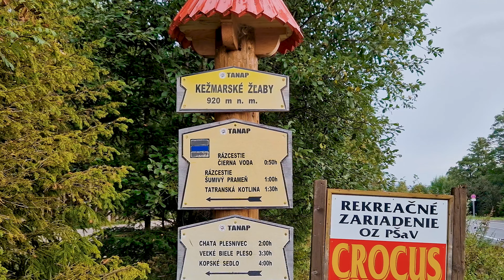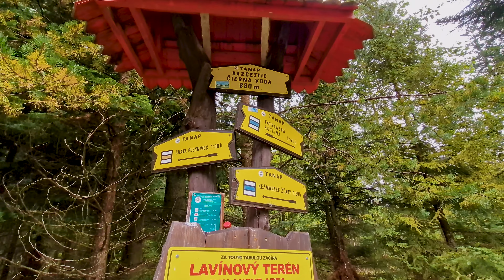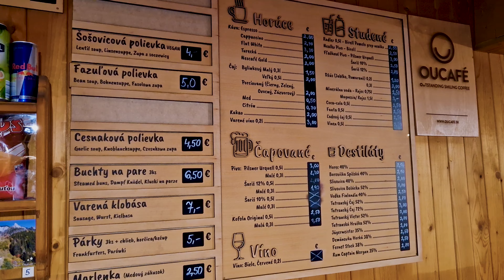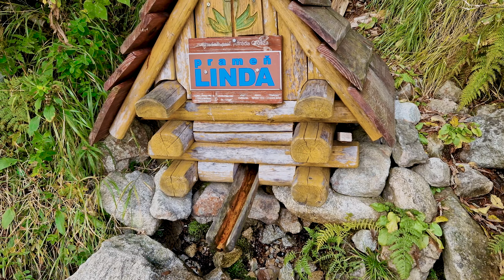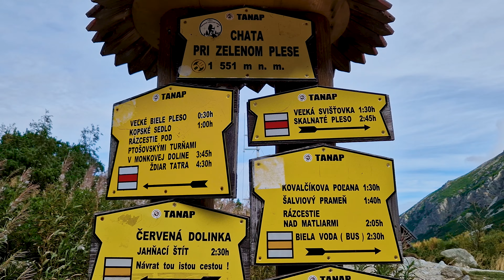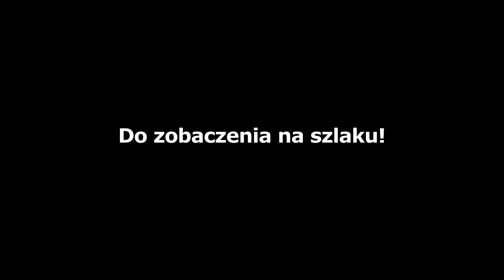Trekking przez Tatry Bielskie i nocleg w Chacie przy Zielonym Stawie | Tatry Słowackie | 4K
Cześć! Witajcie na moim kanale. Dzisiaj zabiorę was na niezwykły trekking po Tatrach Słowackich w których to będziemy odkrywali piękno górskich szlaków a także znajdujących się w nich schronisk.

W pierwszej części dnia zawitamy do Chaty Plesnivec położonej w samym sercu Tatr Bielskich

Następnie, wyruszymy na północ przemierzając zielonym szlakiem Dolinę Prednych Medodołow czyli Przednich Koperszadów.

Po drodze miniemy bardzo wiele polan z których roztaczają się przepiękne panoramy.

Na koniec dnia okrążając po drodzę Wielkie Białe Pleso dotrzemy do chaty przy zielonym stawie kieżmarskim położonej na wysokości 1550 m nad poziomem morza.
Warto dodać, że to właśnie w tym miejscu spędzimy najbliższą noc.

Będzie to relacja z pierwszego dnia naszej wędrówki pomiędzy schroniskami wysokogórskimi

Zapraszam was serdecznie na film!

Spis:
0:00 - 1:05 - Wstęp do filmu i animacja przebiegu szlaku
1:06 - 2:46 - Szlak pomiędzy Kieżmarskimi Żlebami a Czarną Wodą
2:47 - 4:06 - Przejście Doliny Siedmiu Źródeł
4:07 - 5:13 - Schronisko Szarotka (Chata Plesnivec)
5:14 - 6:35 - Trekking przez Tatry Bielskie
6:36 - 8:15 - Dolina Białej Wody Kieżmarskiej (Tatry Wysokie)
8:16 - 9:17 - Predne Medodoly (Dolina Przednich Koperszadów)
9:18 - 10:41 - Dolina Białych Stawów
10:42 - 13:32 - Szlak czerwony do Chaty przy Zielonym Stawie
13:33 - 16:32 - Schronisko przy Zielonym Stawie Kieżmarskim
16:33 - 16:59 - Pożegnanie i napisy końcowe

Długość szlaku: 12 km
Czas przejścia: 5 godzin
Przewyższenie: 981 metrów